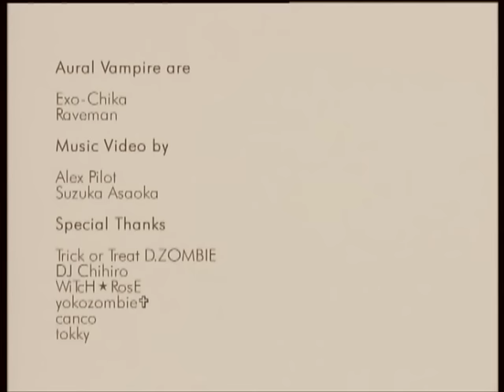Aural Vampire - オーラルヴァンパイア - / Freeeeze!!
全世界配信 -第四弾-「Freeeeze!!」

Aural Vampire has  a community on FACEBOOk .